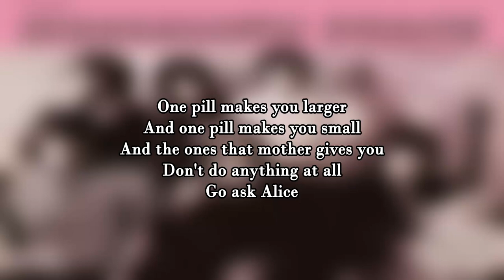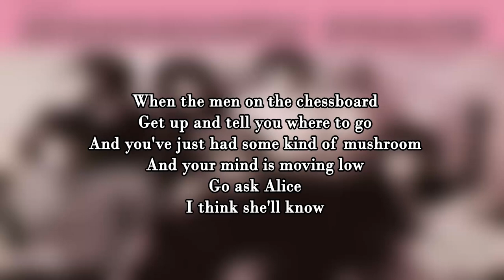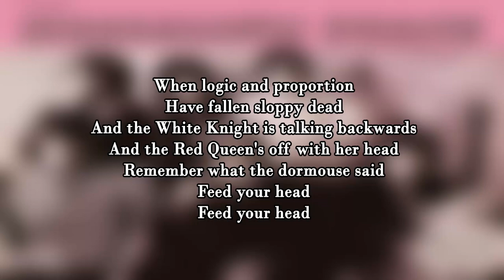White Rabbit - Jefferson Airplane "With Lyrics"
Cancion: White Rabbit
Artista: Jefferson Airplane
Album: Surrealistic Pillow
Genero: Rock Psycodelico
Fecha de Lanzamiento: 1967